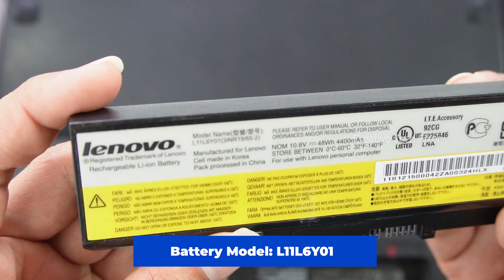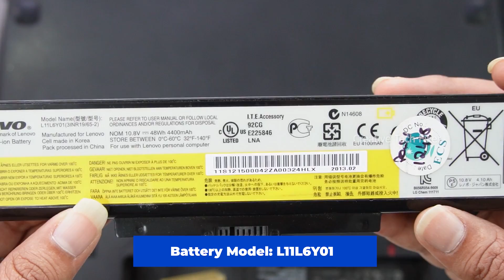Lenovo G500, G510, G505, G700, G710 Keyboard Replacement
This video show How to replace a laptop keyboard. Also can be useful for other laptops Lenovo G500, G510, G505, G700, G710.

My Gears:
Soft Light
Screwdriver Set
Opening Pry Picks
Editing PC: HP Z240 WorkStation
8GB GPU
32GB RAM
500GB SSD
2TB HDD

NOTE: All content used is copyrighted to Creative Tech Fixer,